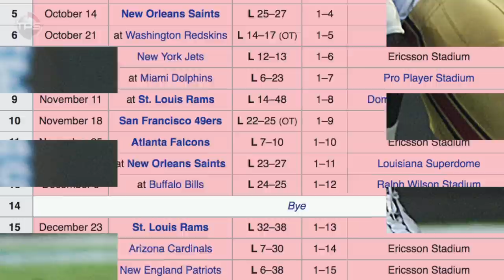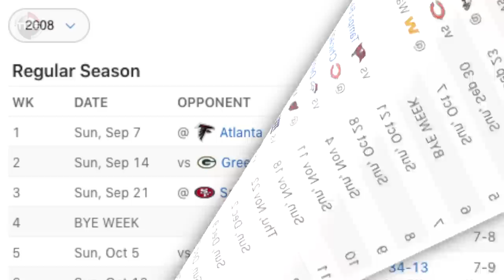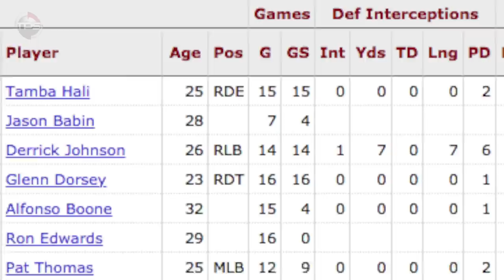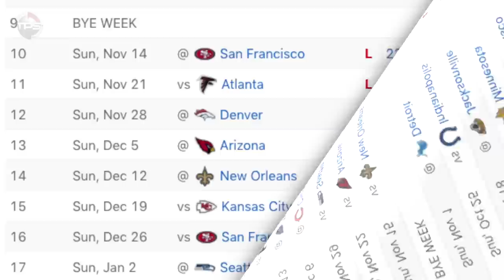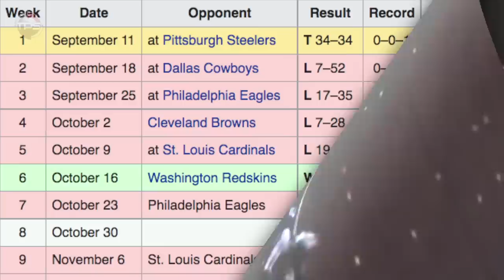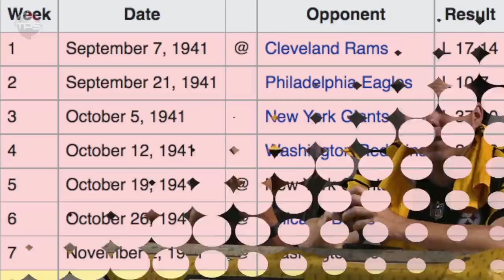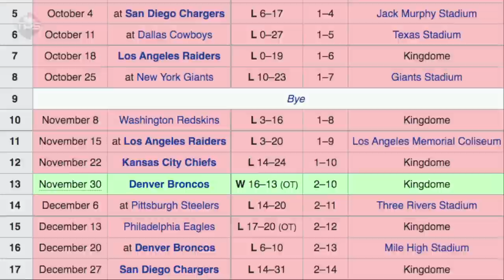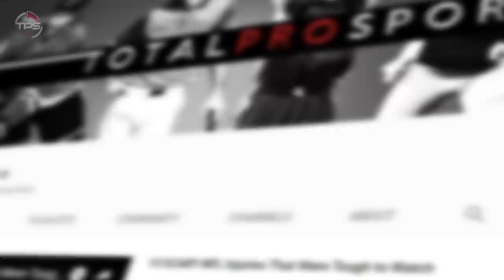The Most EMBARRASSING Record Held By Your Favorite NFL Team...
NFLs worst records.

All 32 NFL teams have their own unique histories. But not all of it is good. At one point or another, every NFL franchise has hit a low point.

Here is the most embarrassing NFL record held by your favorite team.

And a big shout out to Muh Man for suggesting this video!

Host:  Jason Biondo
Editor: Kyle McCormick
Writer: Alex Hoegler